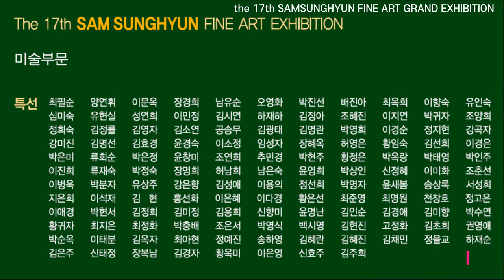제17회 삼성현미술대전 미술부문 특선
♡구독 ♡좋아요 ♡알림 그리고 ♡댓글은 예술가들의 창작활동에 큰 힘이됩니다.

◇영상 제작 편집 업로드 문의는 댓글로 해주세요.

미술 전시회#서양화#한국화#화가